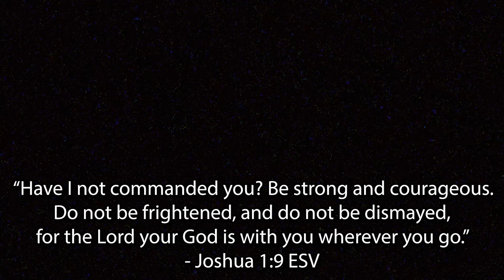Life after Highschool | Narrative Short Film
Life after high school is hard. Sometimes you really don't know what you want to do. Just remember that you're young and you have a whole life ahead of you. Just take one step at a time and you'll be fine!